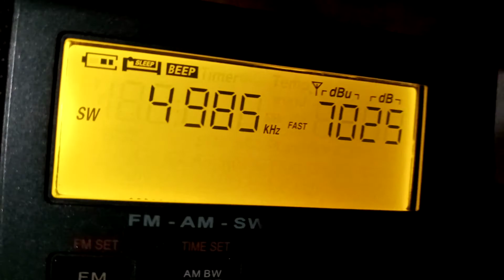Rádio Brasil central (RBC) - 4985 khz - ondas tropicais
XHDATA D 808
amazing receiver
shortwave broadcasting
great Nice
DX Camp
DX Expedicion